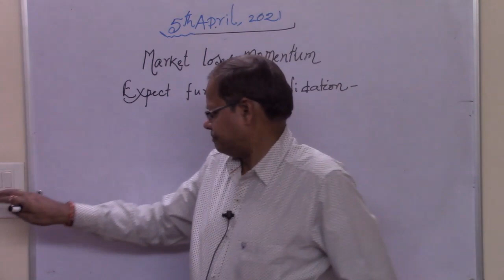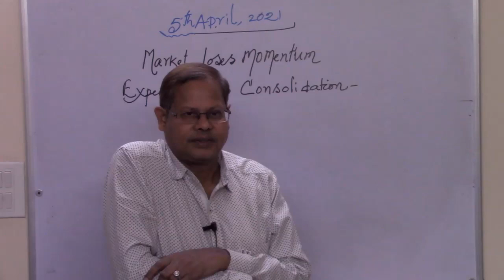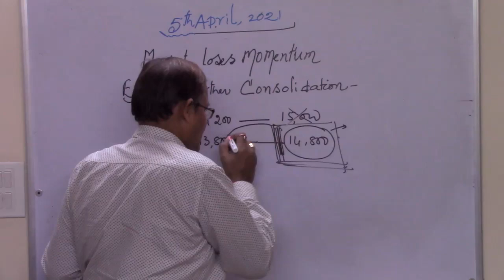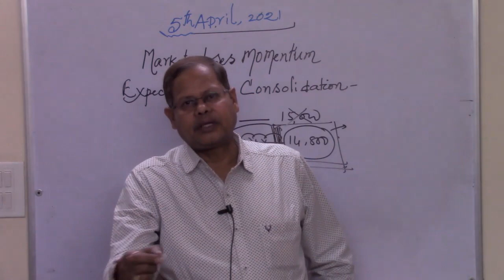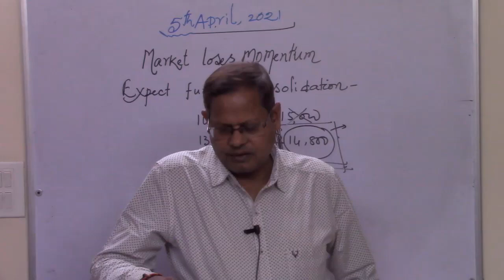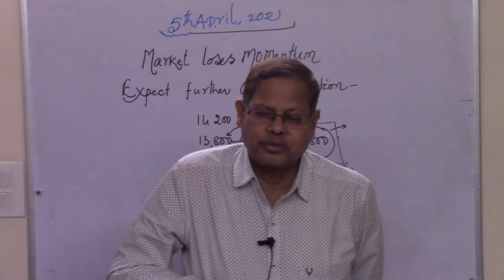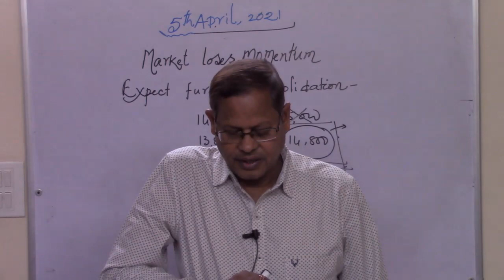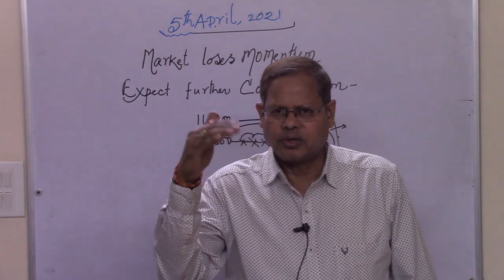Markets lose Momentum, Further Consolidation Likely